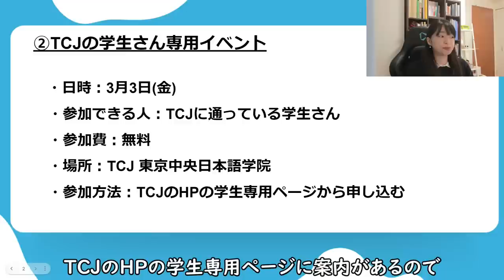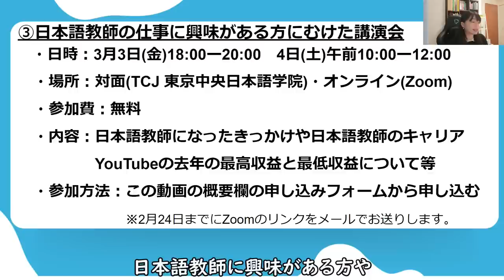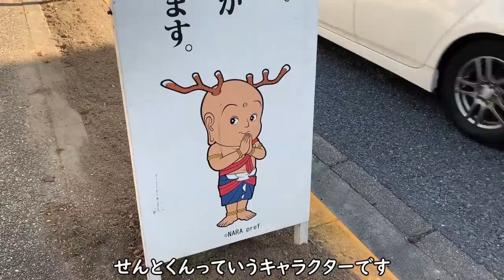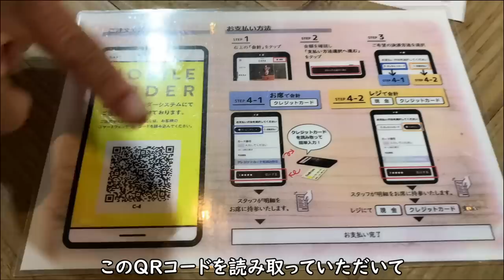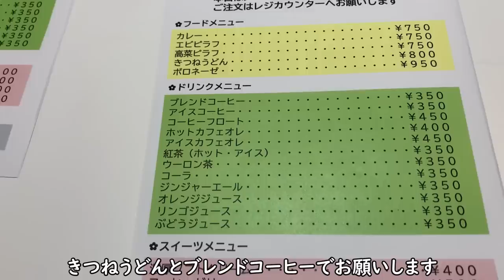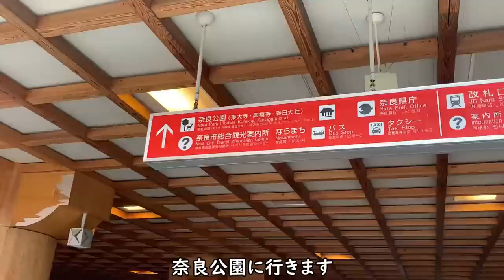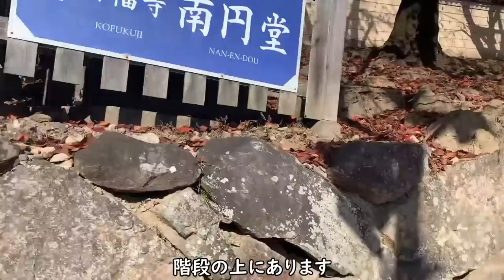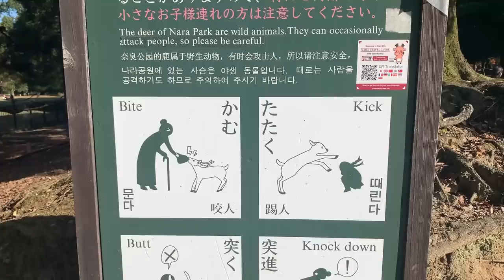【日本旅行】奈良Vlog ／Nara in Japan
提供▷東京中央日本語学院

ーーーイベントについてーーー
①対面の交流会
日時：3月4日(土)13:00ー14:30
日本語を勉強している人ならだれでも参加できます。
交流会は日本語だけ話します。
参加費は1000円です。
場所は東京の新宿の近くです。
参加する人には2月24日までにTCJさんからメールで場所を連絡します。

②TCJの学生さん専用イベント
日時：3月3日(金)　時間はTCJのHPを見てください。
TCJに通っている学生さんならだれでも参加できます。
参加したい人はTCJのHPの学生専用ページを見てください。

③日本語教師の仕事に興味がある方にむけた講演会
日時：3月3日(金)18:00ー20:00 (対面・オンライン）
　　　3月4日(土)10:00ー12:00 (対面のみ)
場所：TCJ 東京中央日本語学院
         東京都新宿区信濃町34 トーシン信濃町駅前ビル4F
参加費：無料
2月24日までにTCJさんからZoomのリンクをメールでお送りします。

ーーー撮影場所ーーー
ONE CAFE

♪music
2:23 AM／  @しゃろう Sharou